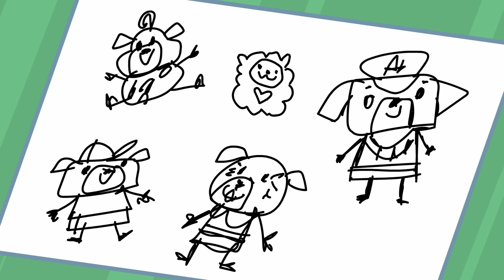Snow School Chip | Chip & Potato | Cartoons for Kids | WildBrain Zoo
It’s a snowy last day of Kindergarten before the holidays! Now that Nico knows all about Potato, Chip and Nico decide to share the job of looking after their snuggly mouse friend during school. And today, the Happy Hoppers get to do all their gym and music class activities outside in the snow! When Potato goes missing, Chip assumes Nico has her….and Nico assumes Chip has her! When they finally realize she’s lost, Chip and Nico set off to find their mouse friend—and realize how much she means to both of them.